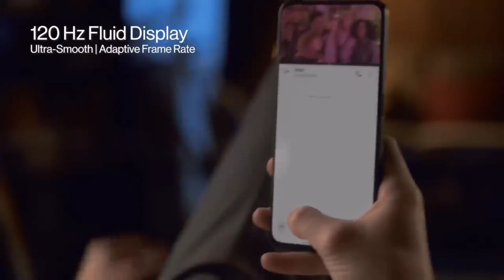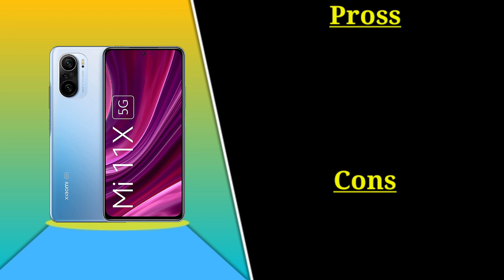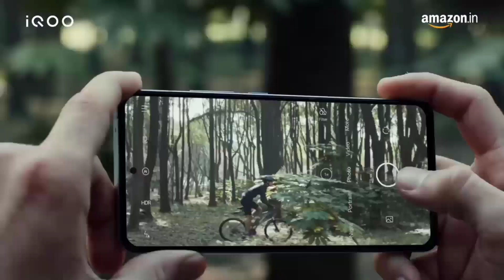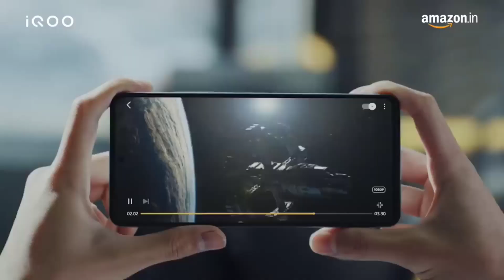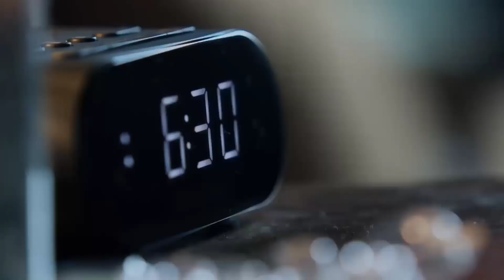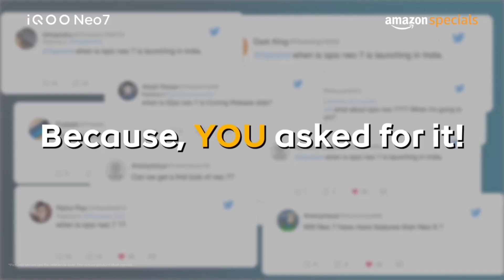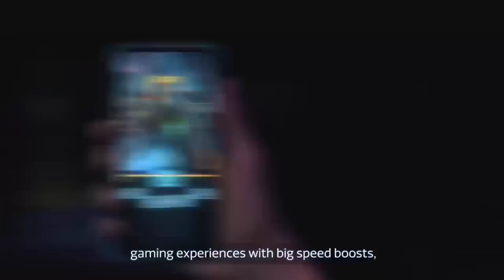Top 5 Best Flagship Gaming Smartphone Under 30000⚡March 2023 | Best Gaming Smartphone under 30k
To dosto aaj ke es video me mai aap sabhi ko bataunga top 5 best flagship gaming phone under 30000 in india 2023, to dosto Janne ke liye es video ko last tak jarur dekhana

All Smartphone Links 👇
Xiaomi Gaming Phone :-
IQOO Gaming Phone :-
Oneplus Gaming Phone :-
IQOO Gaming Phone :-
Realme Gaming Phone :-

Which gaming phone is best under 30000?
What is the No 1 gaming phone?
What are the top 5 gaming phones?
नंबर 1 गेमिंग फोन क्या है?
PUBG best phone under 30000
Best gaming phone in India
Best Gaming phone under 30000 With 12GB RAM
Best Mobile Under 30000 with Snapdragon
90 FPS gaming phone under 30000